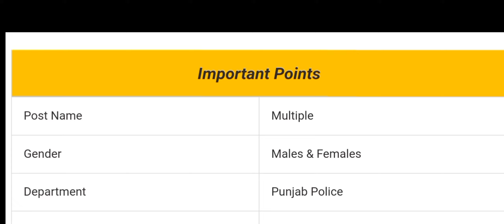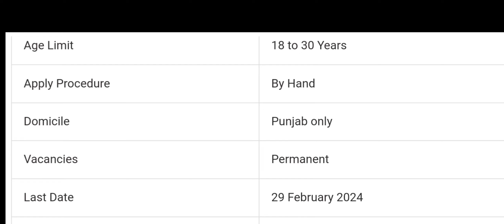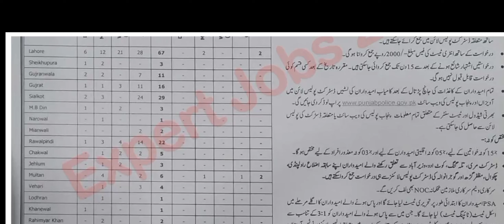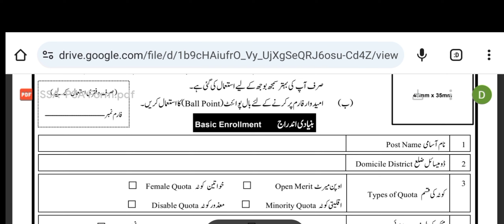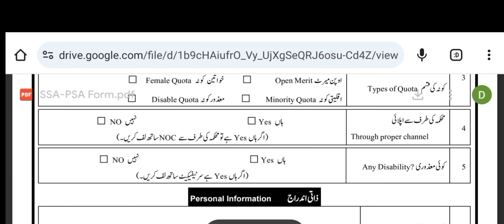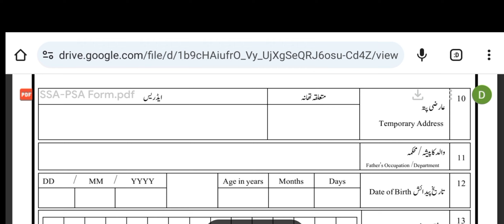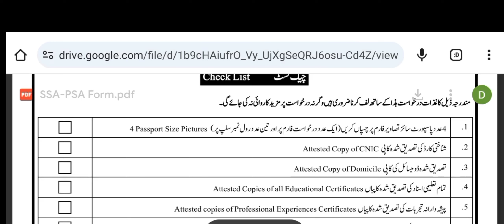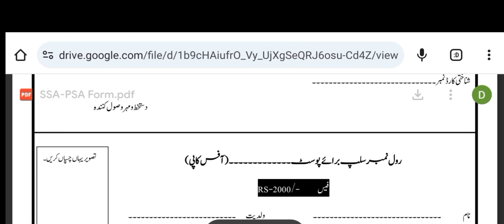Punjab Police Jobs | How to Apply For PSA and SSA | Get Application... By Dija talks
How to Apply For PSA and SSA Punjab Police  Jobs 2024 Get Application... By Dija talks